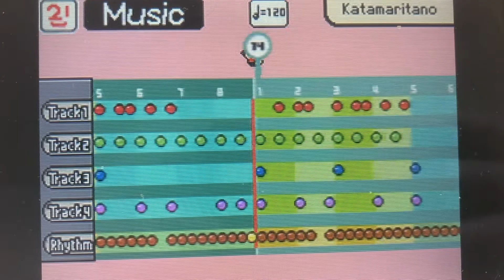[OLD] Katamaritaino/Roll Me In (Warioware DIY)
I had two version of the main melody, each with different instruments. I wasn’t gonna finish this one, but here’s both versions